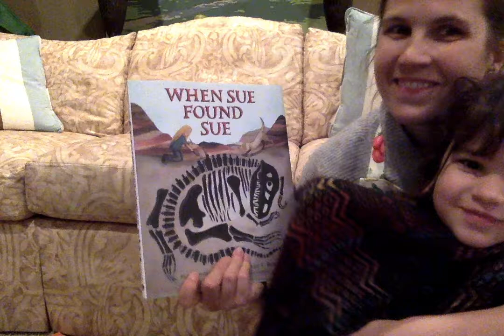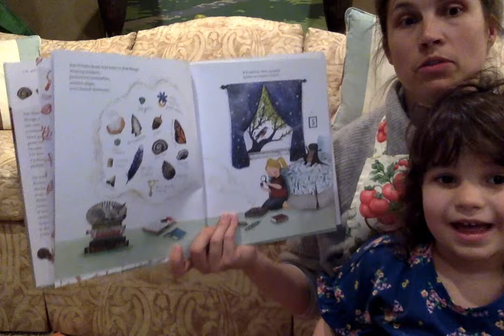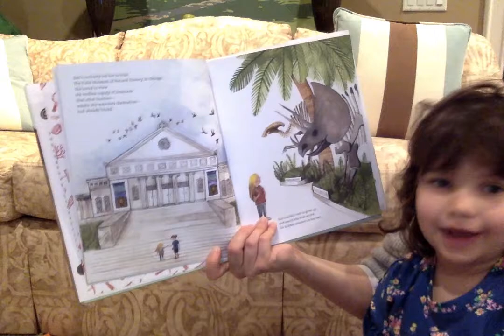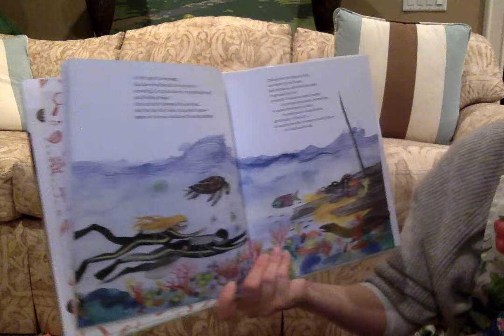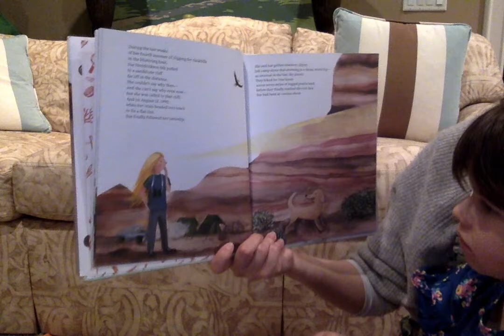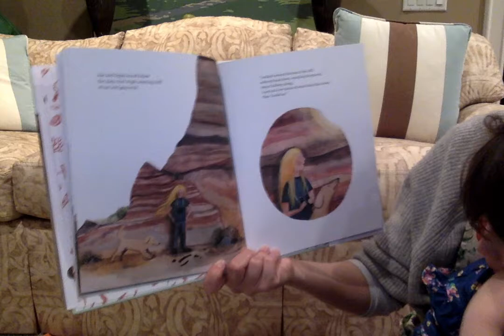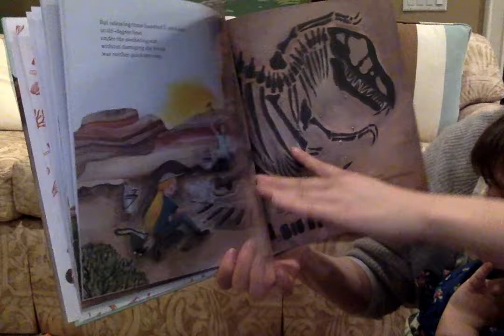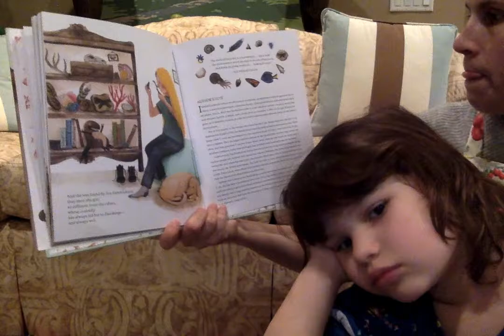When Sue Found Sue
Hello 302!
To follow up with our projects today listen to When Sue Found Sue by Toni Buzzeo and Il by Diana Sudyka.  For more information about Sue the T. Rex
Ms. Cochran & Isla